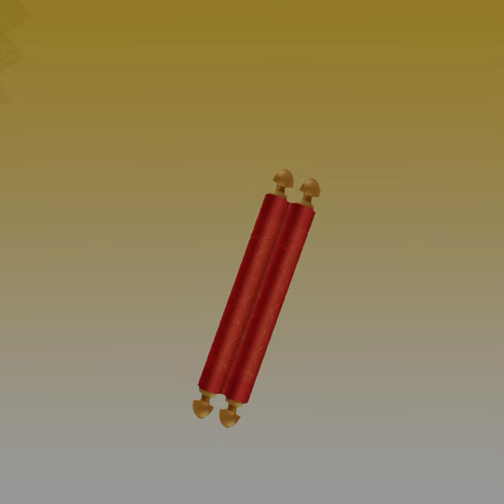કોણ સુખી ? કોણ દુ:ખી ? । शीतल भक्ति चातुर्मास । 23/7/2024 । KC GURUJI । GPM । KULDARSHAN VIJAYJI ।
કોણ સુખી ? કોણ દુ:ખી ? । शीतल भक्ति चातुर्मास ।
23/7/2024 । KC GURUJI । GPM

પ્રવચનકાર - ગચ્છાધિપતિ પ.પૂ.આ.શ્રી વિ. કુલચંદ્ર સૂરીશ્વરજી (K.C.) મ.સા. ના શિષ્યરત્ન પ.પૂ.પંન્યાસપ્રવર શ્રી કુલદર્શન વિજયજી મ.સા.